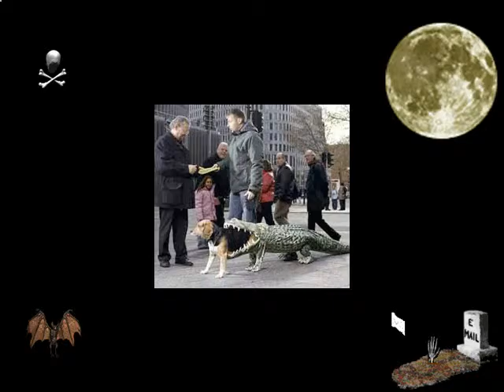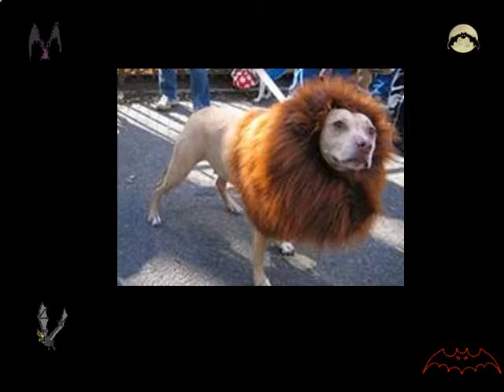Happy Halloween 2015 (pet version)